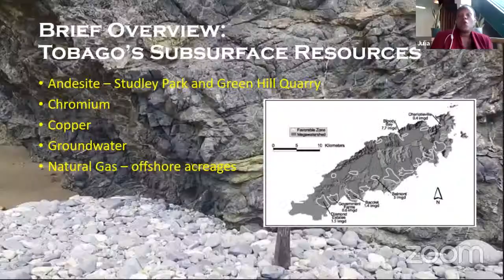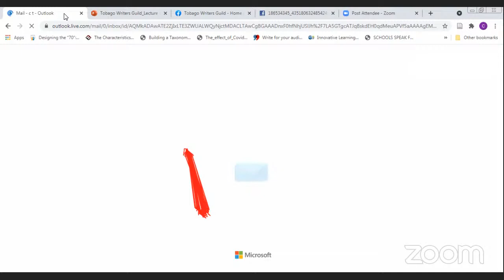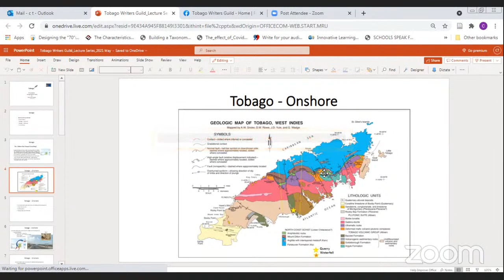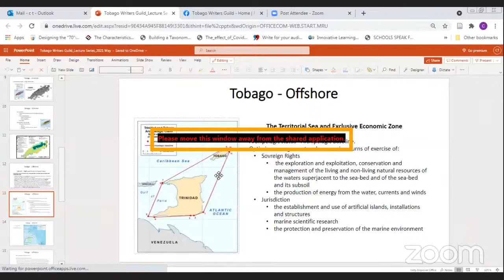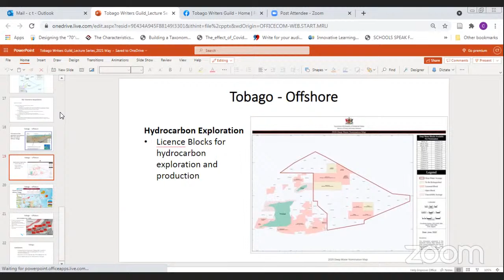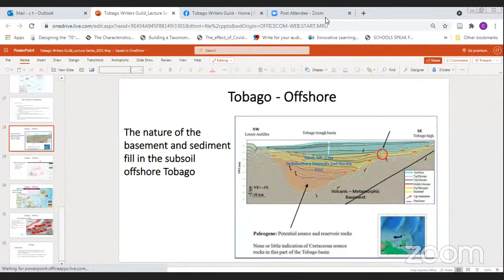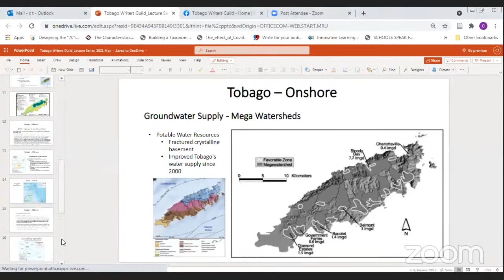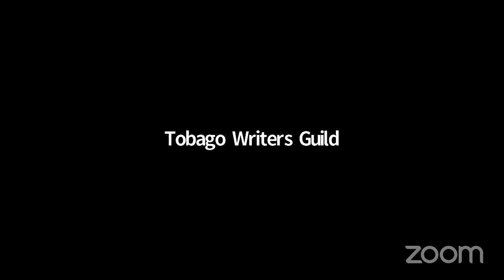TWG Lecture Series: TOBAGO ROCKS!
A Collage of Geological Wonders

We explore what lies below Tobago's soil and find out what that means to us
How our rocks were formed and what mineral and metal content lies within.